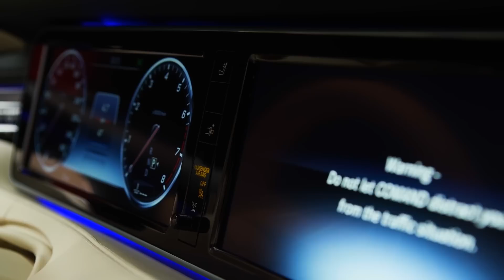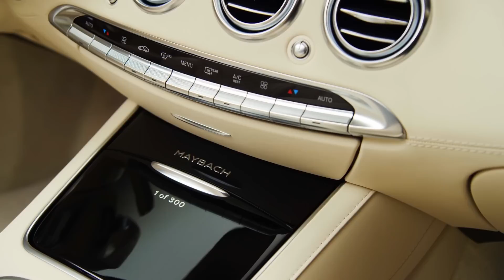Mercedes-Maybach S 650 New Luxury Cabriolet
The first cabriolet from the Mercedes‑Maybach brand is celebrating its debut at the Los Angeles Auto Show and is all set to hit markets in the spring of 2017 – limited to 300 examples and with a net price tag of 300,000 euros.

The Mercedes-Maybach S 650 is based on the open-top S‑Class and has adopted the latter's classic aesthetic proportions, among other features, with highlights which include the dynamic silhouette with coupé-like soft top and the sidewall dropping line which slopes down towards the rear. Exclusive Mercedes-Maybach features include a new front bumper with upgraded lower section and also numerous chrome highlights to visibly enhance the special aspirations of luxury. The Maybach emblem is discreetly but elegantly featured on the vehicle's wing. Other special elements on the exterior include the high-quality 20‑inch Maybach forged wheels in a powerful design and a bichromatic finish. On opening the doors, the Maybach logo is projected onto the floor by means of entrance lighting.

The high-end appointments in the interior make up part of the vehicle's special characteristics. Unique features include nine additional colour concepts for the interior, the trim – optionally refined with "flowing lines" – plus the hand-finished craftsmanship of the leather seats with perforations in a waterfall-style look. The drive system requirements are catered for by the 6.0‑litre V12 engine with an output of 463 kW (630 hp).